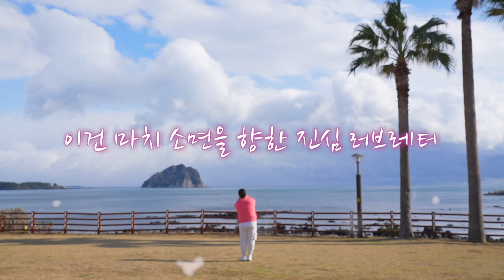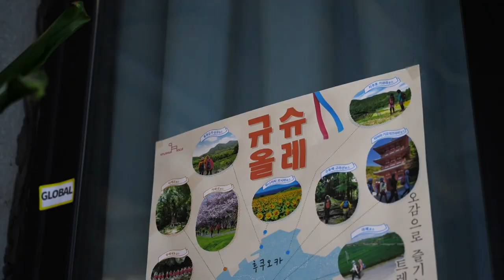[타임라인] 소면에 진심(眞心)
제주 올레길 15주년과 규슈 올레 10주년 기념으로 열린
1일 팝업 스토어 소면에 진심
규슈에서 유명한 수연소면 맛보러 좌선생가 함께 가봅니다